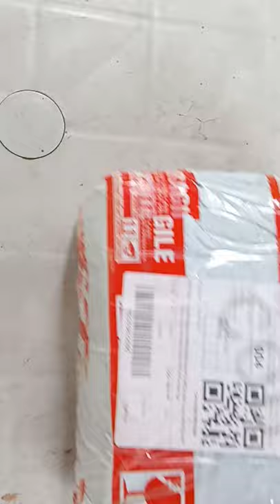UNBOXING Varieties of Money Plant/Pothos/Manjula/Njoy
Unboxing Varieties of Money plant/Pothos Manjula and injoy Pothos